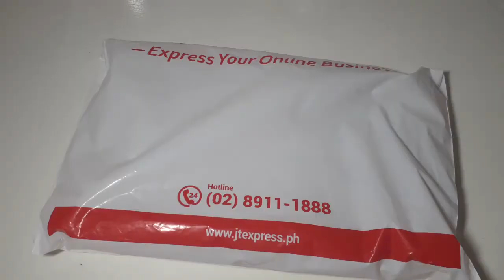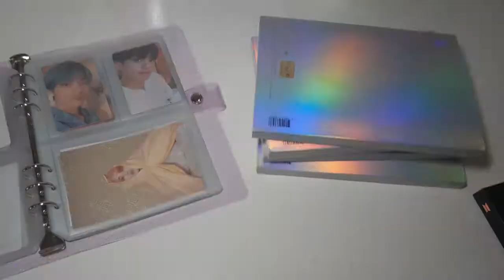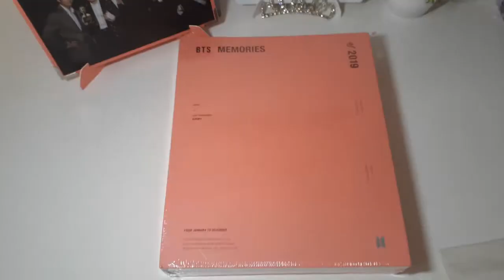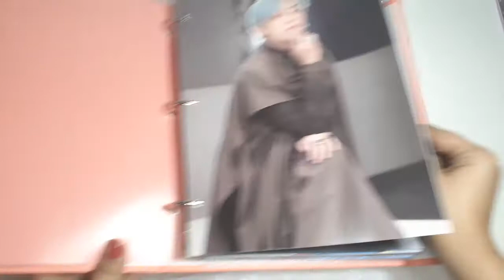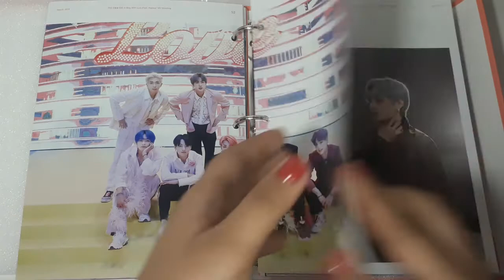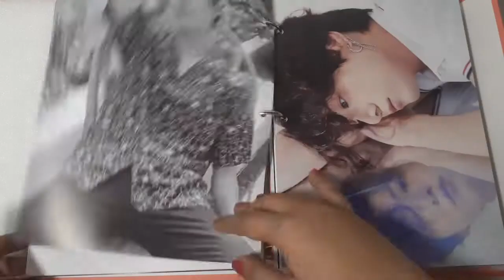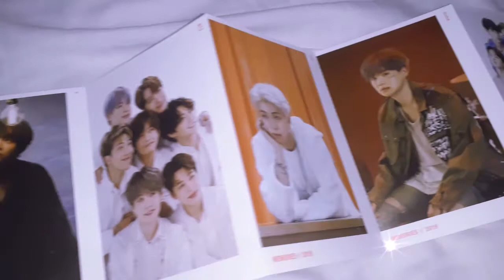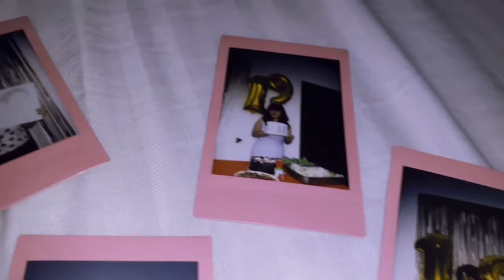UNBOXING: Memories of 2019 & Photocard binder + birthday vlog || PHILIPPINES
Annyeong Yeorobun!

Jang-Mi imnida your trusty ol army all the way from the land of the Philippines. It took a while for it to get here but hey it finally did! It was supposed to come last month but it got separated so here you go hih. Also got a new binder/journal after a while of searching through the net.

Where I bought the items:
• Memories of 2019  - Weverse Shop
• Photocard binder - @ainaxstudio (twitter)
Let's be friends! :))
Upcoming video:
•Unboxing: BTS On:e Concert  + Meeting my army internet bestfriend again
•Sending a special package to my army bestfriend
•BTS Map of the Soul Pop up Store Merch

Future unboxing video:
• Love Yourself tour mini photocard
• BTS 7th term membership kit
•BTS Be Deluxe Album